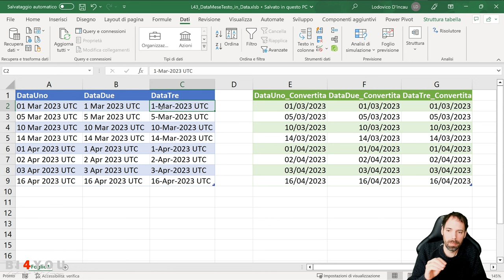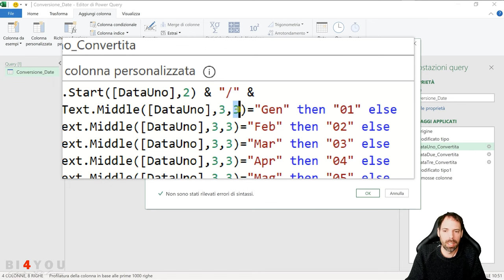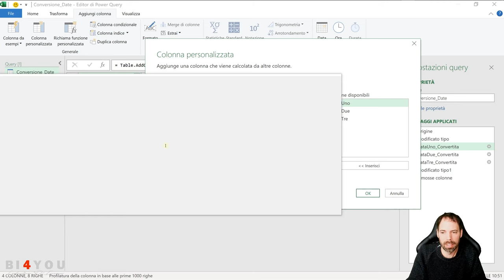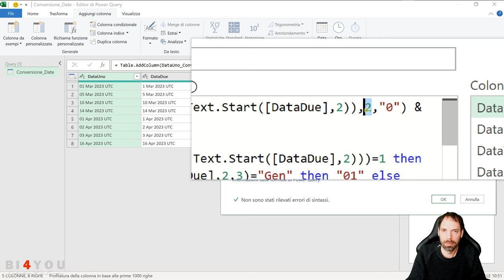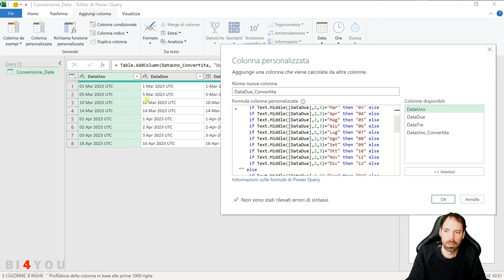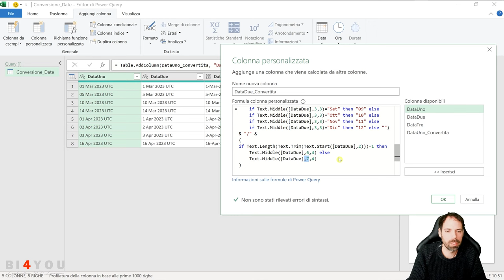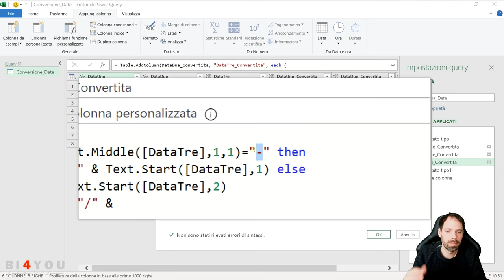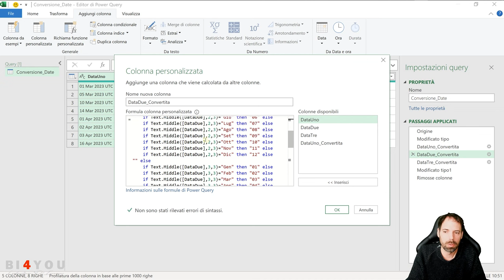Power Query - Data Mese Testo in Data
43^ Lezione
In questa lezione vedremo come convertire le date che hanno il mese scritto in testo in Data.

Capitoli della Lezione:
00:00 Introduzione
00:40 Conversione Data Uno
03:53 Conversione Data Due
07:36 Conversione Data Tre
10:38 Saluti